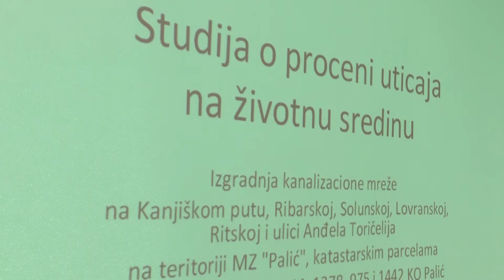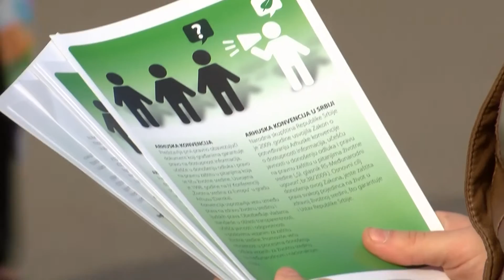Građani nezainteresovani za učešće u odlučivanju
U Službi za zaštitu životne sredine održana je javna prezentacija studije o proceni uticaja na životnu sredinu projekta izgradnje kanalizacione mreže na Paliću. Iako projekat previđa parcele koje zalaze u zaštićeni deo Palića, građani ni ovoga puta nisu pokazali interesovanje da učestvuju u donošenju odluka u oblasti zaštite životne sredine.